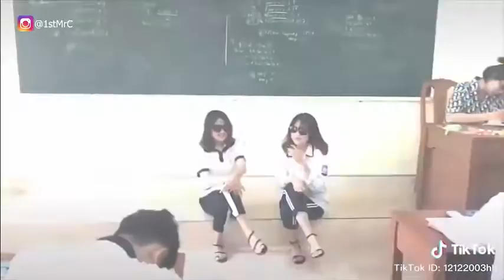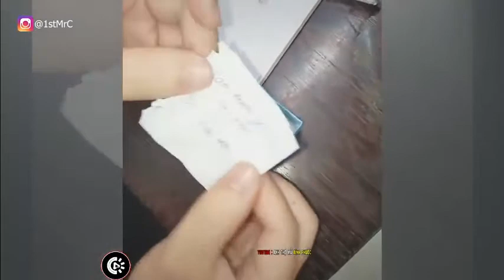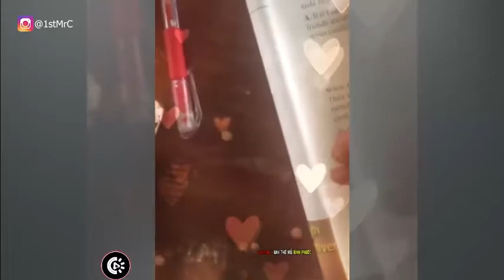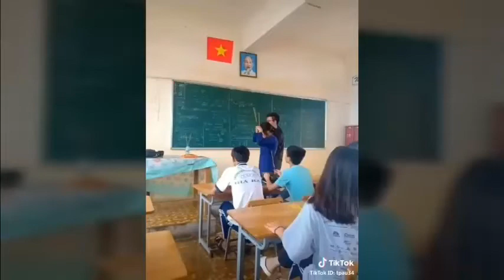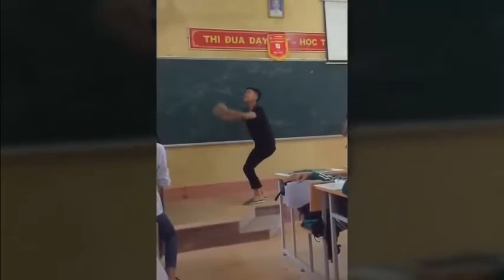Tik Tok Học Sinh VN ✔️ Học Sinh Thời 4.0 Đã Chơi Là Phải HẾT MÌNH #42